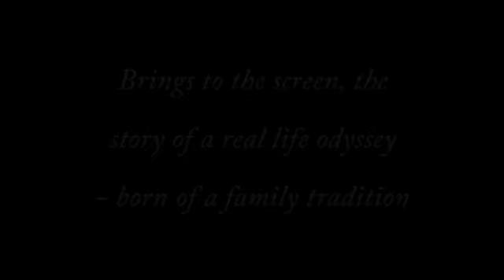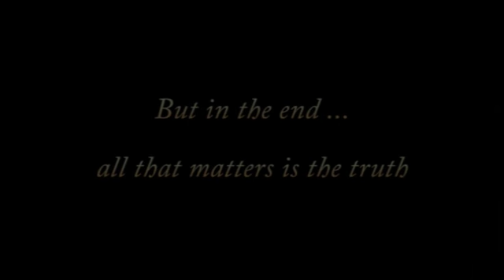Goat Song Odyssey - Trailer for Family & Friends back home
Mark your calendars - Weds July 8th @ 7pm at the Rosendale Theatre